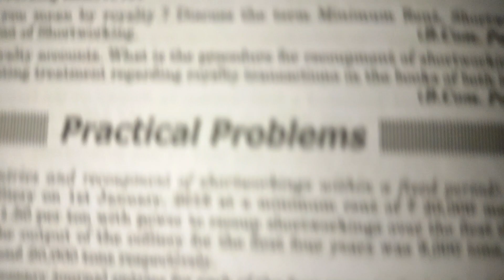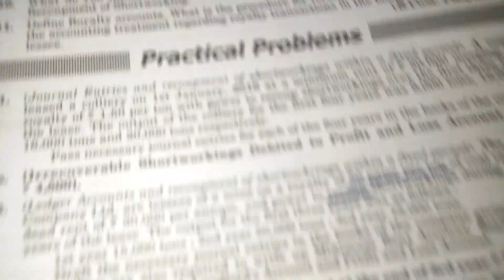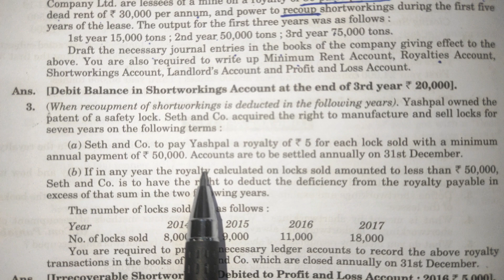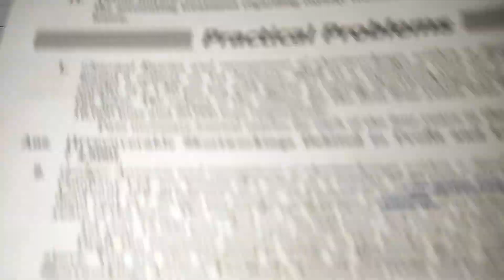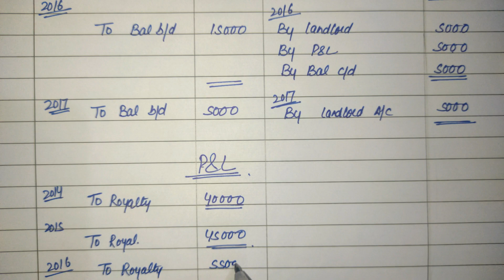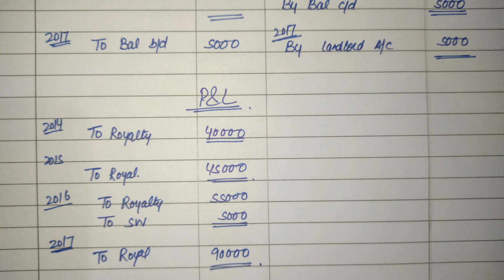Royalty-3/Principles Of Financial Accounting/B.Com-1st Sem/PU.Chd/Other Uni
In this class Sushma Raj Gupta will discuss about Royalty Part-3.
This is the Forty lecture on Principles Of Financial Accounting .In the coming lecture, I will discuss whole syllabus Chapter wise.